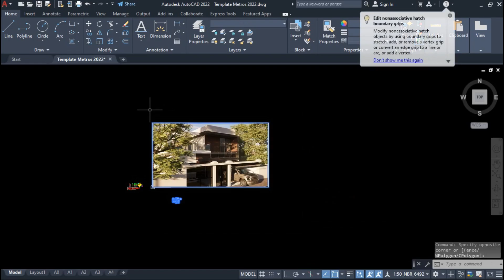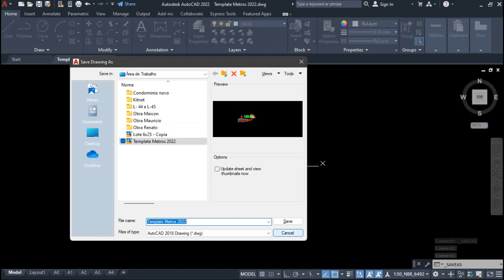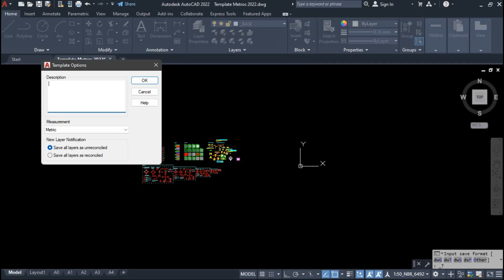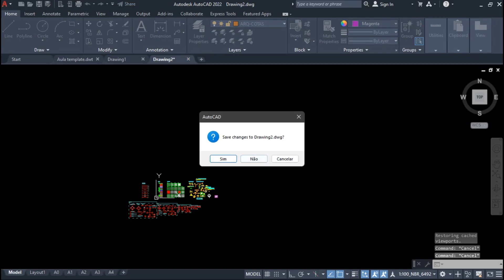AutoCad 2022 Aula 000